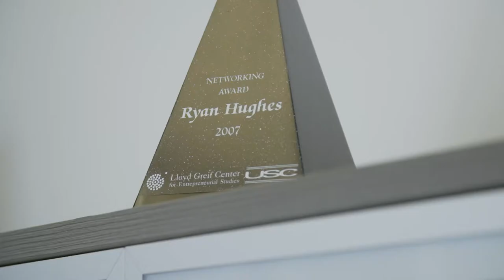Ryan Hughes discusses the key to successful financial planning for clients / The Human Advisor 12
Launching your firm can be a stressful and painstaking process, but clearly defining your business objectives and identifying your target market will help you overcome obstacles and stand out from your competition.

In this episode, Ryan Hughes of Bull Oak Capital discusses what it takes to build a successful company from the ground up. Ryan explains the importance of defining your brand and identifying with your audience. He also discusses how he uses robust financial planning to attract and retain clients.

Everyone has a story about what money means to them.

When someone sits down in your office, it’s so much more than doing business.

Your client comes to you with some of their core beliefs about success, identity, legacy, and relationship.

The Human Advisor Podcast is dedicated to changing the conversation from how big a financial advisor’s book of business is to how well do they take care of their clients and actually help people. There’s a new breed of modern advisors who want to make a difference and do something meaningful. And in our series, we’re telling their stories.